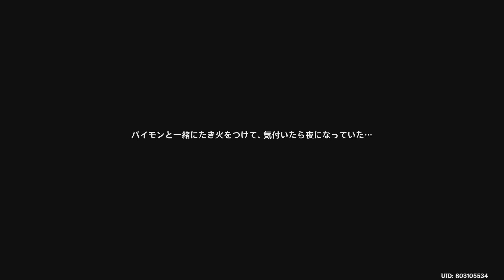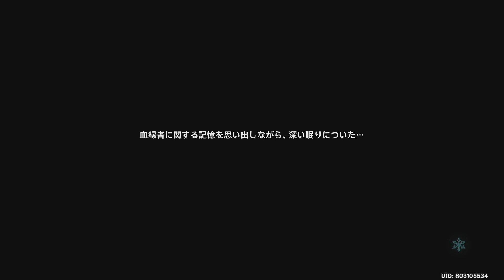原神 魔神任務前半